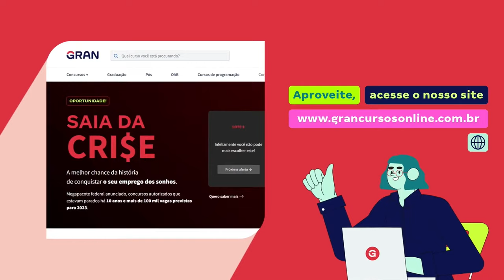Erros comuns de início de ano - Como evitar!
Início: 00:08:26

➔ E-Book - Concursos Fiscais por Alexandre Meirelles - 4ª EDIÇÃO - Revista, atualizada e ampliada

Mais um ano se aproxima e neste vídeo, o professor Alexandre Meirelles vai te ensinar a como evitar erros comuns de início de ano para você começar 2024 com tudo! Participe!